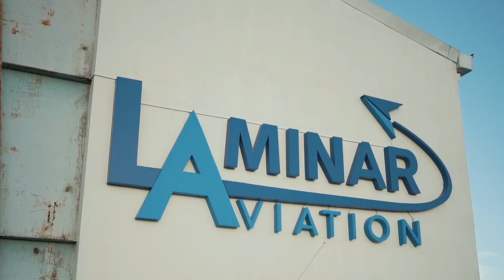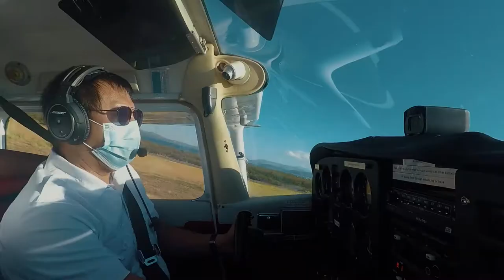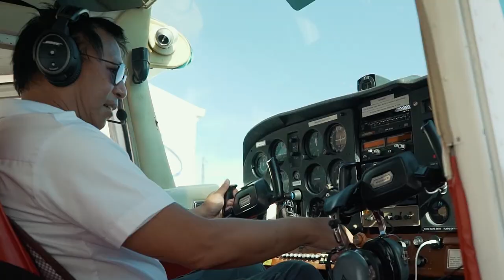RICKY SANDOVAL First Solo Flight